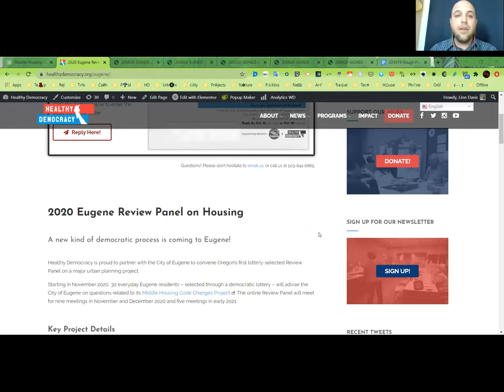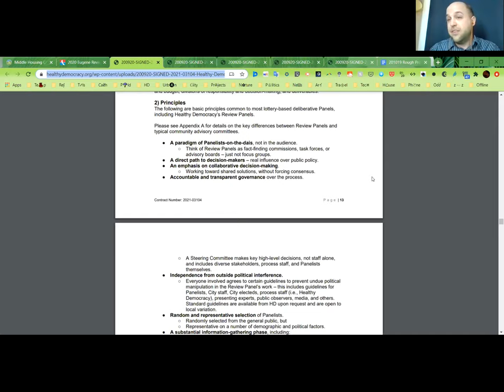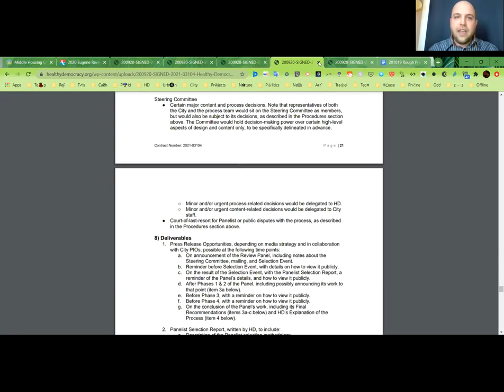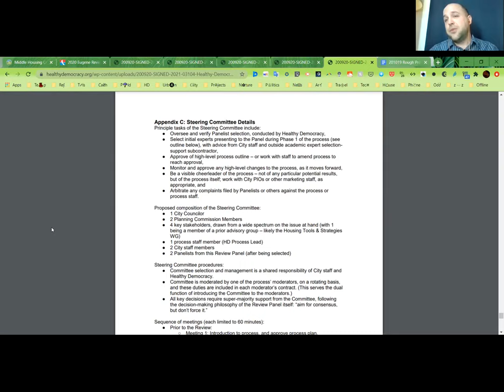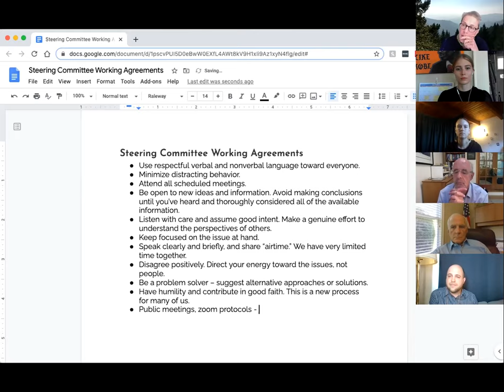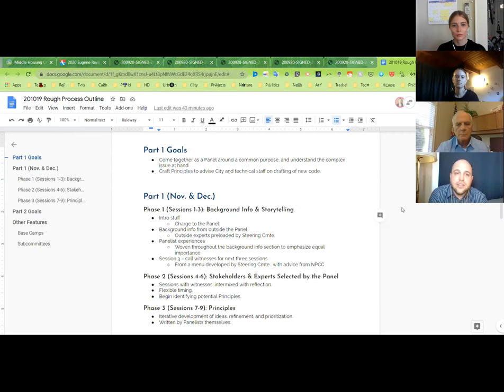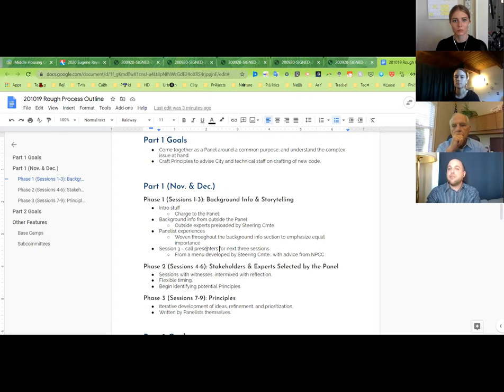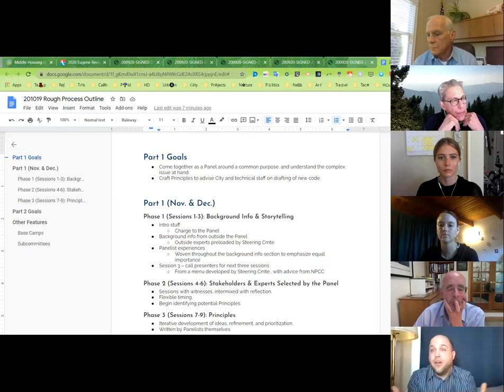October 22, 2020 Healthy Democracy Steering Committee Meeting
The Healthy Democracy Steering Committee was assembled to provide direction for the Healthy Democracy Planning Review Panel. This was their first meeting